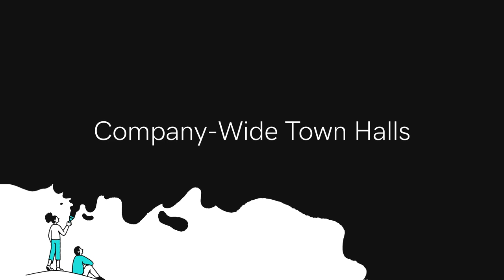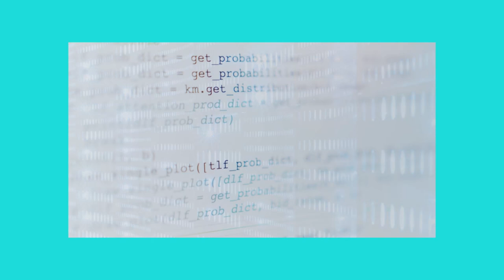2020 Sustainability (ESG) Report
At GoDaddy, we believe our actions have both global and local impact. Our first Environmental, Social and Governance (ESG) report shows how we rose to address 2020’s challenges and lived our mission of empowering entrepreneurs everywhere to make opportunities more inclusive for all.

Created Open We Stand initiatives that helped small businesses survive during COVID-19, allowing them to stay open even when their doors closed.

Expanded Empower by GoDaddy, our signature social impact program that equips entrepreneurs in underserved communities.

Hosted and facilitated discussions, healing sessions and company-wide Town Halls to encourage authentic dialogue.

Launched a 2:1 employee donation matching campaign for organizations dedicated to racial equity and social justice, raising over $280K.

Achieved pay parity for women for the 6th year in a row and ethnic pay equity for the 4th consecutive year. Additionally, Forbes recently named us one of America’s best employers for diversity and women.

Supported our employees with work from home measures, reimbursement plans for home equipment and emotional support through counselors and management.

We have an unwavering commitment to create a more sustainable, equitable and inclusive society and make the world better for everyone. To find out more, read the GoDaddy 2020 ESG report